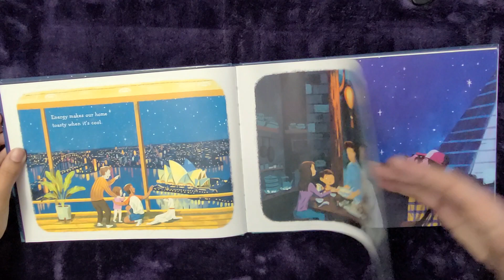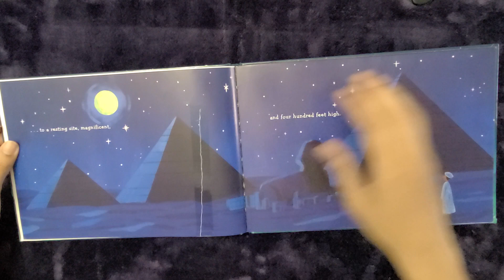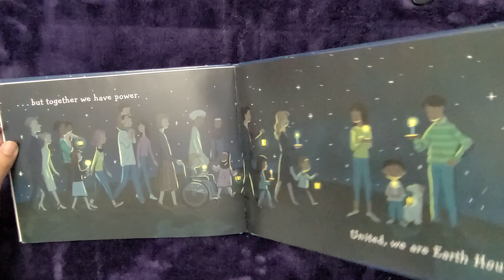Earth Hour 🌎 - Book read aloud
Happy Earth Day! Let's learn all about saving energy on the Earth! 🌎

Book by: Nanette Hefferman